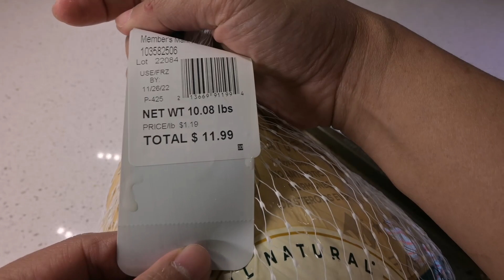My First Time Cooking Turkey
Prepping Sam's Club's Young Turkey days before Thanksgiving. November of 2022.